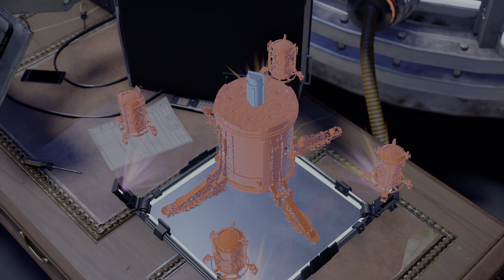Marvel's Spider-Man: Miles Morales gameplay 2